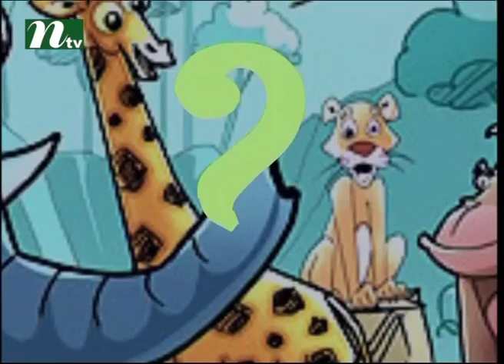Janar Ache Bolar Ache (Educational Quiz and Discussion) | Episode 1621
Janar Ache Bolar Ache is a Discussion programme, here NTV is featuring all sorts Educational programme that includes Quiz, Discussion, Talkshow programmes. Viewers can satisfy their education related interes by watching Janar Ache Bolar Ache. COME, WATCH TO ENJOY & BE ENTERTAINED !!!.

NTV Official Address:
Europe Address: Unite 6, Bow Exchange, 5 Yeo Street, London, E3 3QP
USA Address: New York, USA
Australia Address: Sydney, Australia